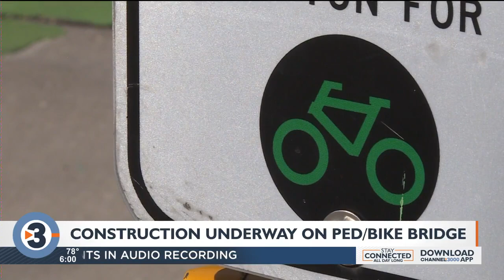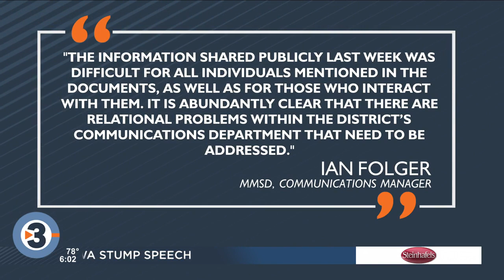News 3 Now at Six: June 1, 2023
Get your Thursday, June 1, 2023, evening news update from WISC-TV News 3 Now and Channel3000.com in Madison, Wisconsin.